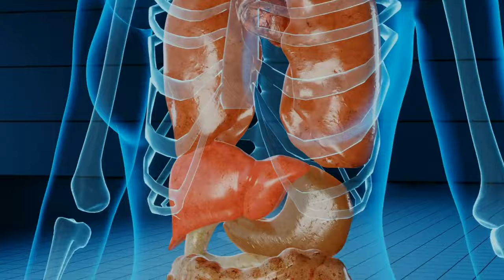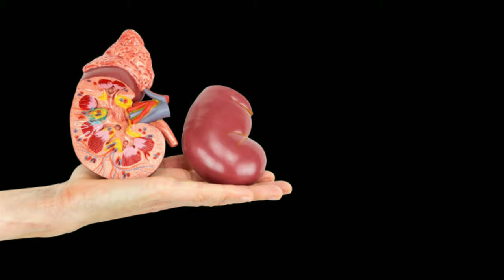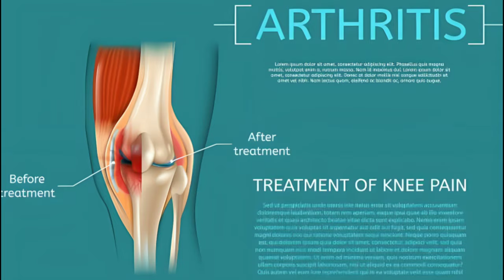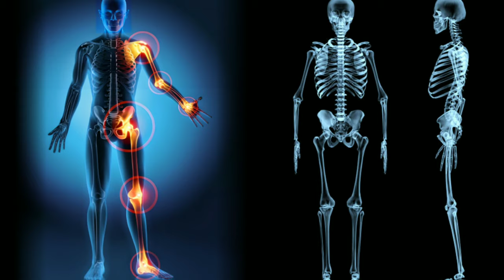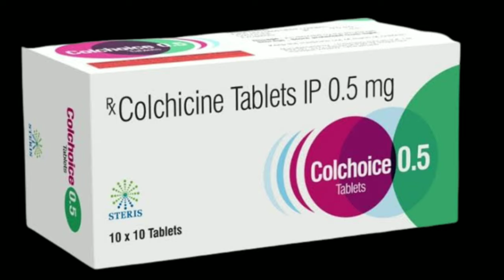Gathiya ki bimari ka ilaj | Arthritis treatment in urdu | uric acid ka ilaj | اردو | हिंदी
I this video shows that

Our topic today is about gout in English, it is also called arthritis and gout.  This disease starts especially from the big toe, besides this pain also occurs in the knees, elbows and wrists.  Especially when you wake up in the morning and put your feet on the ground, stiffness occurs in the paws and in different joints of the body, and often the movement of the affected joints is limited.
 If seen, the main cause of this disease is the excess of uric acid in the blood.  Viewers
 Uric acid is a normal chemical produced after food is digested and excreted from the body through urine.  But if its quantity in the body becomes excessive, it cannot be completely removed from the body and starts accumulating in the form of salt grains between the joints, which causes severe pain. This disease is called arthritis.  .  This disease progresses over time and affects the performance of the joints and even causes disability.
 Excess of uric acid can also cause kidney and heart diseases.  It also leads to the formation of kidney stones, which causes even more pain and discomfort.  Among the causes of increased uric acid, the main reason is the use of substandard and unhealthy foods, including the use of purine-rich products, anemia, obesity, high blood pressure, poor kidney function, and alcohol.  Consumption and sitting for a long time can also cause an increase in the amount of uric acid, while experts say that the consumption of red meat also increases uric acid, besides, often hereditary reasons can also lead to the attack of this disease.
Viewers Uric acid is a disease in which we can easily control this disease just by dieting and following some precautions.
 Some foods stimulate inflammation and increase uric acid levels
  Therefore, avoid all foods that are high in purine. Fructose foods such as canned and packed foods are high in fructose, so avoid them completely. Meat once or twice a week up to 100 grams.  Limit but completely avoid kidney and kidney beans. Avoid tomato ketchup instead of tomatoes

 Eating too much sugar, especially artificial sweeteners, increases the amount of uric acid. Avoid soft drinks and soda completely.
  Bakery items Cakes Biscuits Chocolate chips Fried items Avoid processed foods completely
 Being overweight causes an increase in uric acid so maintain a normal weight.
 People who work sitting from morning to evening are more likely to have excess uric acid, so walk or make light exercise a daily routine to keep the joints active. Sit in the sun for 10 to 15 minutes daily.  This will give your body vitamin D which is good for bones and joints.Walk barefoot in the open air.
 Drink more water as it helps control uric acid
 Some foods help in controlling uric acid, in which vinegar is very important. Drinking two tablespoons of vinegar in a glass of water on an empty stomach in the morning and evening will bring the uric acid back to normal within 15 days.
Apart from this, native celery not only reduces the amount of uric acid in the body, but also relieves excess cholesterol and narrowing of arteries, gas and joint pain.  Soak a spoonful of local celery in a glass of water at night and drink it in the morning after breakfast, many other diseases including uric acid are eliminated.  All these things help in reducing uric acid.
 Consume fiber-rich foods.  Turmeric has pain-relieving properties, so the use of turmeric is useful in joint pain. Sprinkle half a teaspoon of turmeric on food and eat it daily.  Eating garlic can eliminate uric acid.  If a piece of garlic is chewed daily early in the morning, then uric acid will be completely eliminated from the body.  If nihar is chewed, then uric acid will be completely eliminated from the body. Banana is considered the best treatment for gout. Besides, all kinds of berries and cherries also reduce the level of uric acid.  Plays an important role in acid control Consuming calcium-rich foods like milk and other dairy products compensates for calcium deficiency in bones Use capsules made from fish oil.
 Drinking aloe vera juice mixed with potato also relieves joint pain caused by excess uric acid.
 Eating two to three walnuts on an empty stomach also controls high uric acid.
 A spoonful of honey and a spoonful of Ashokagandha powder mixed in a glass of warm water or milk can control uric acid.
 Chewing two to three spoons of linseed also keeps uric acid under control.

 In Greek medicine, for joint pain, we grind all the five things by taking the amount of sand, simlu, fenugreek seeds, suranjan shire, and mamekh.  Use one spoon in the morning and evening with water.  Useful in all kinds of pain in joints, back, hands and feet
 In allopathy
 In Greek medicine, for
 Colchicine tablets are the best treatment for this disease.Start with 4 tablets, then continue to take two tablets every two hours until the pain and swelling go away or nausea or vomiting or laxatives are used. Can be used or if the pain is unbearable